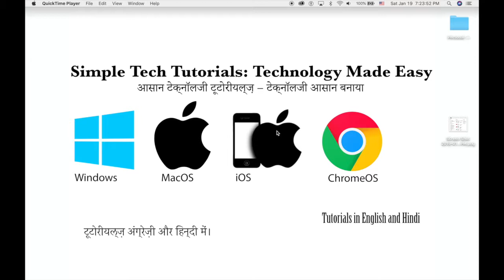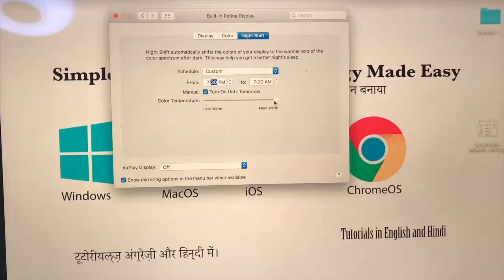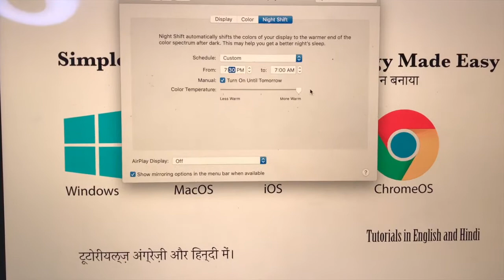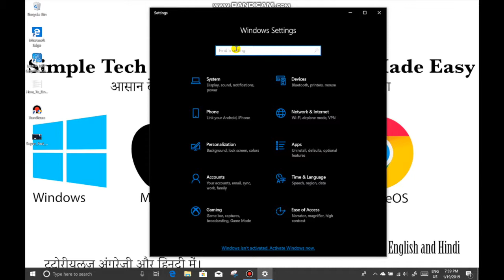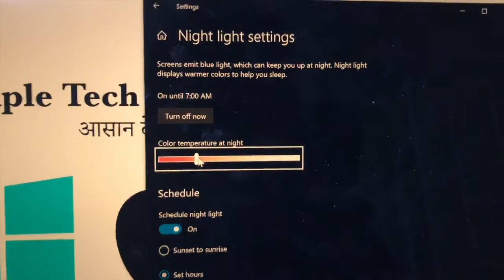Blue Light Filter on Computer (Night Light & Night Shift): Mac, Windows, Chromebook & Chromebox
In this video, I will show you how to put a blue light filter on your computer. This is a built-in feature and does not require any separate accessories like blue light screen filters, glasses, etc.

Intro: (0:00)
Mac: (0:57)
ChromeOS: (2:14)
Windows: (3:43)